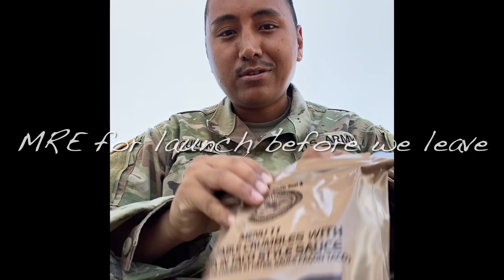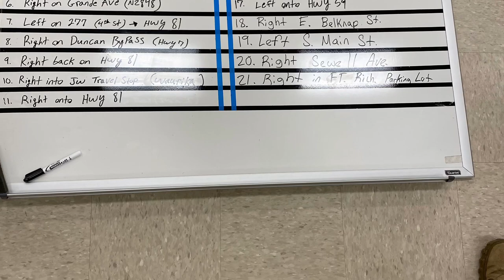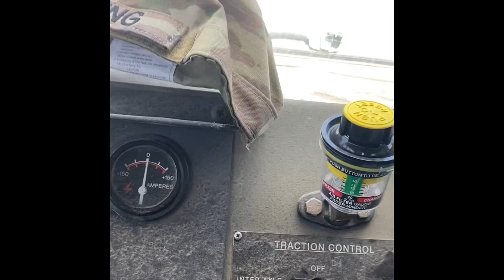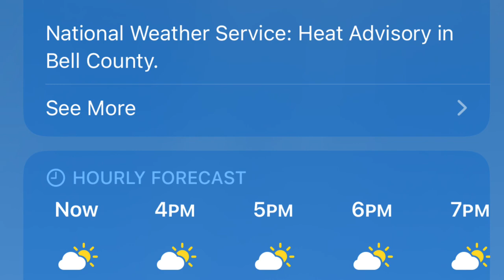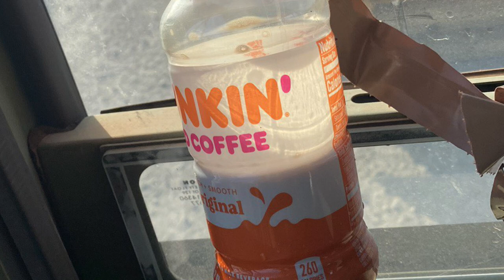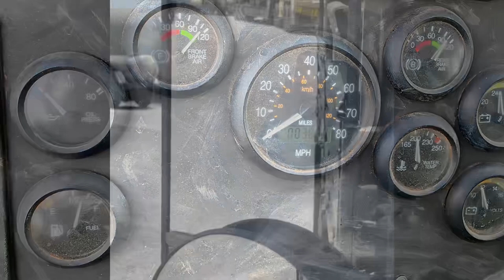Drill Oklahoma August 14, 2022